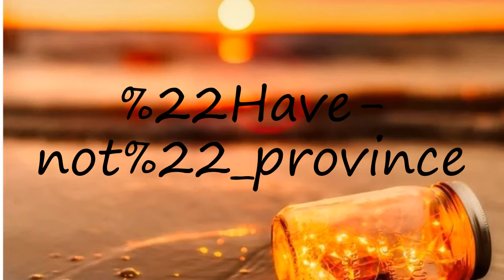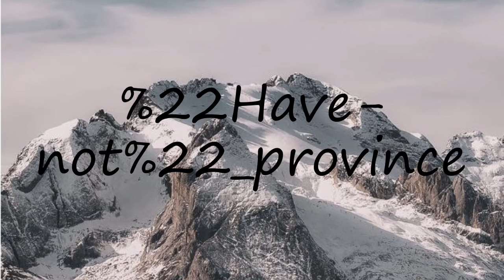How to pronounce "Have-not" province?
How to pronounce "Have-not" province? say "Have-not" province! How to say "Have-not" province. How to pronounce "Have-not" province correctly.  Learn the pronounciation "Have-not" province! Expand your vocabulary, learn "Have-not" province word. Use this free pronunciation guide to practice words at a time. Learn for free. Thank you for viewing, please like or subscribe! hoe om te sê, si të thuash, እንዴት እንደሚናገር, wie sagt man, comment dire, come dire, como dizer, как сказать, nasıl denir, cómo decir, 怎么说,